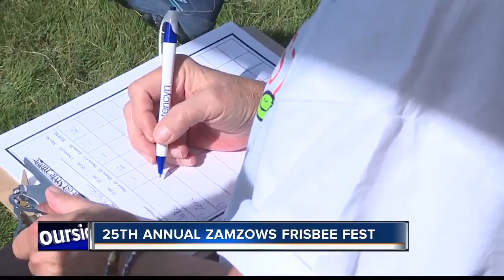Dogs jumping for joy at 25th annual Zamzows Frisbee Fest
Over seventy-five dogs and their best friends competed to find out which pair was the best during the fun event.